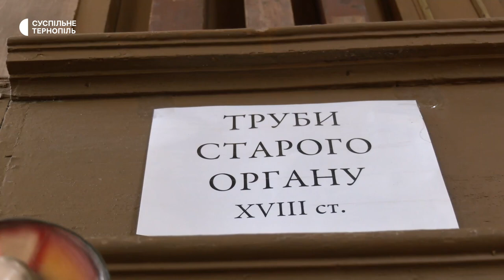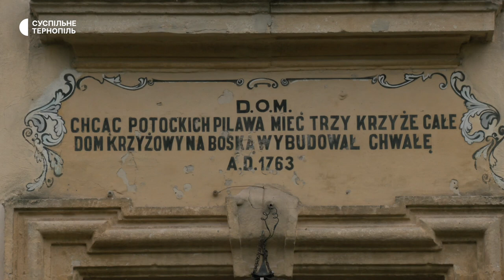Орган вартістю 5600 доларів придбали меценати для Бучацького костелу Внебовзяття Діви Марії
Про це розповів музикант та громадський діяч Віктор Гребеньовський. За його словами, інструмент замовляли у Польщі. Збір коштів з лютого по березень. Орган придбали в борг, оплативши половину суми, решту – ще планують зібрати